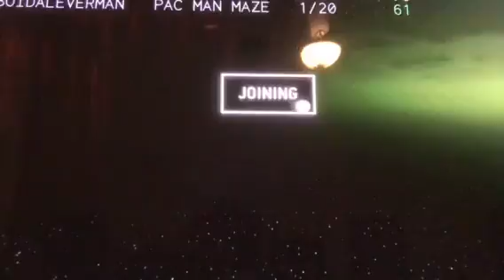Murder miners! [1] boredom